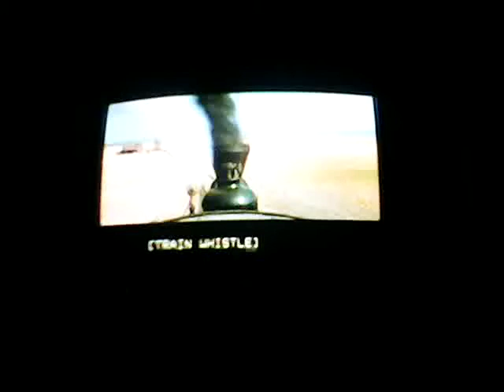The train robbers movie 1973 part 2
The train returns back to the train stop to drop off 40 outlaws then leaves again